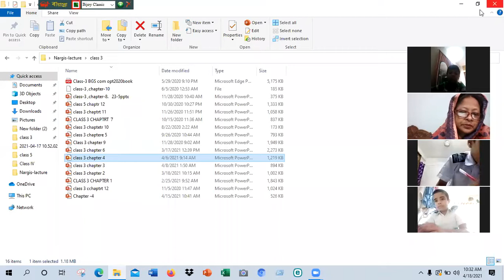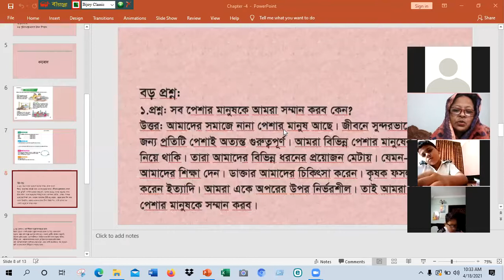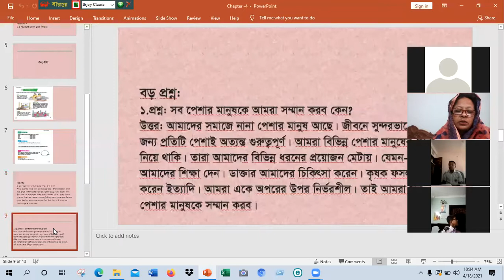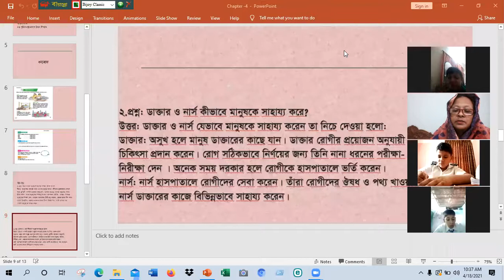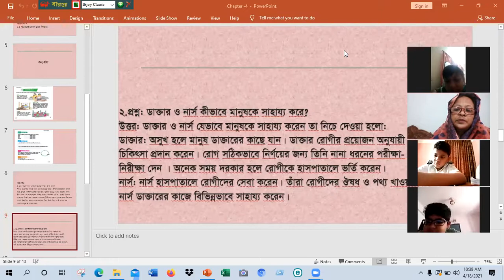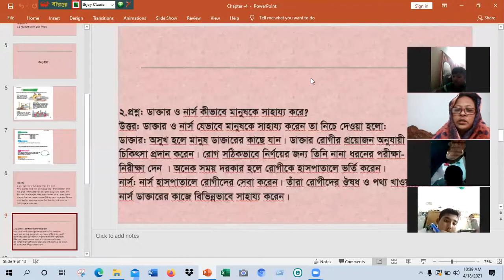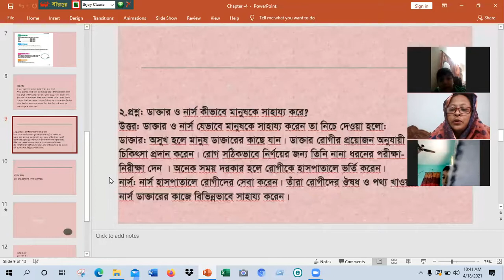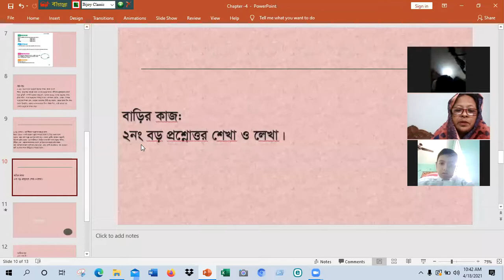CLASS-3,SUB-BGS,CHAPTER-4, SECTION -A+B, NARGIS SULTANA.